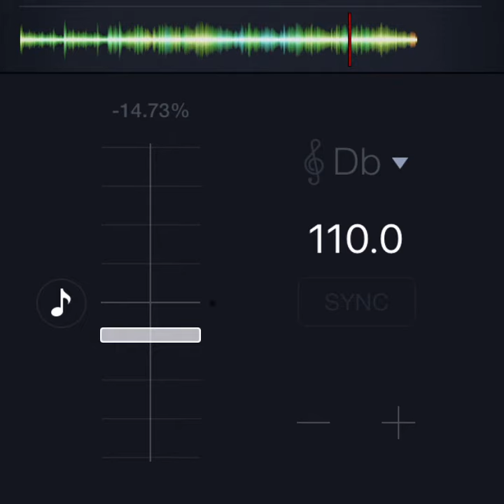Kanye West - All of the Lights (Interlude) *slowed only*